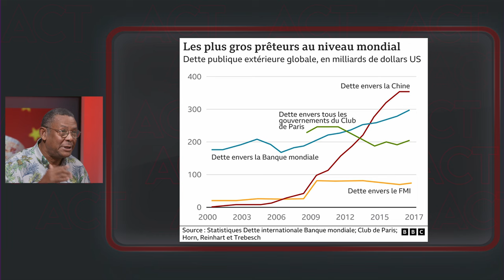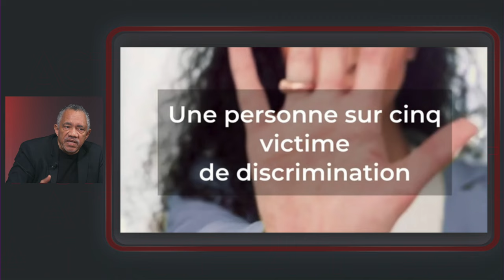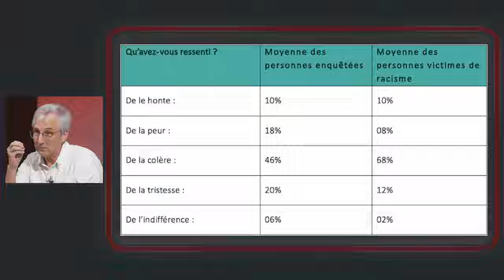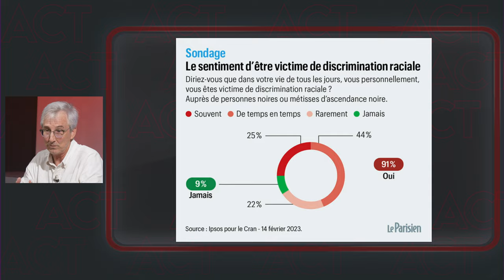A Contre Temps - Gérard Dorwling Carter et ses chroniqueurs : une autre analyse de l'actualité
A Contre temps émission présentée  Gérard Dorwling Carter et ses chroniqueurs  Emmanuel de Reynal, Danielle Marceline, Christian Boutant et Eddie Marajo